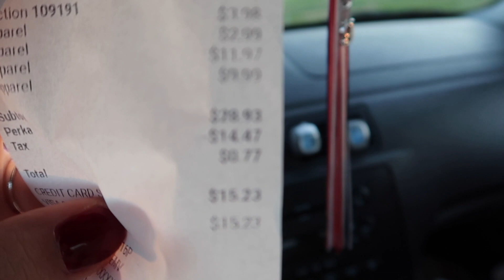thrift with me : winter edition